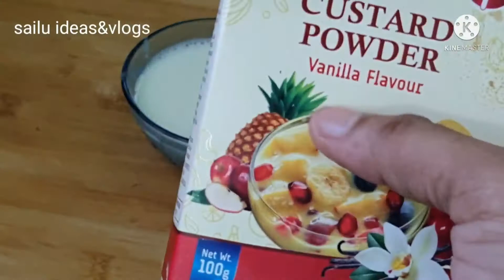fruit custard# ఏమైనా fruits మన దగ్గర వున్నప్పుడు ఈజీగా చేసుకోవచ్చు//sailu ideas&vlogs.....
fruit custard